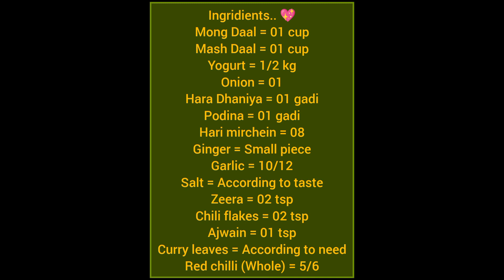Hare Masale k Mong mash ki Daal ki Dahi Bare || moong mash ki daal k dahi bare 💖